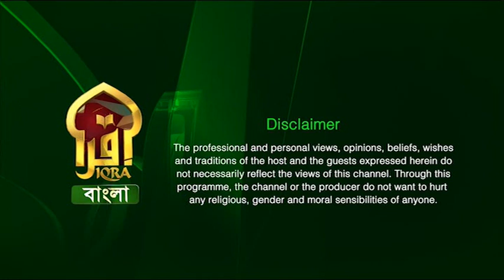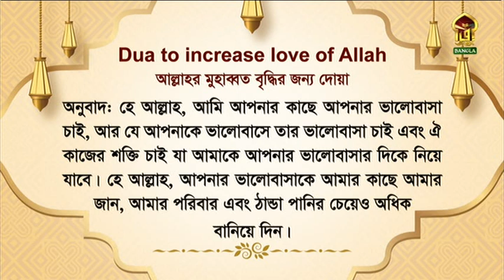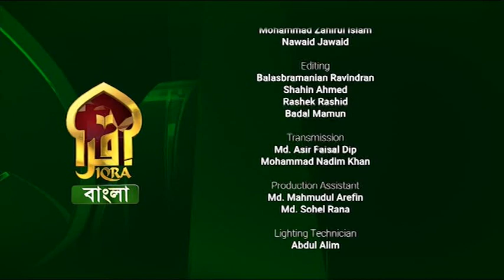MASNOON DUA || Syed Riaz Ahmed || Dua for Increasing the love for Allah.